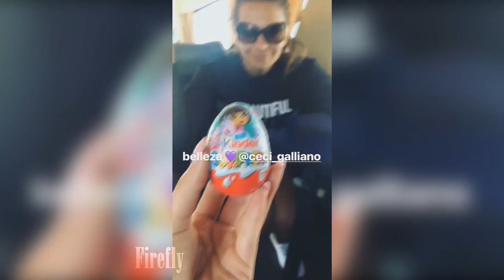INSTAGRAM STORIES. Irina Baeva (2)